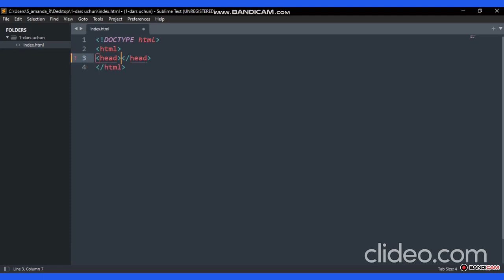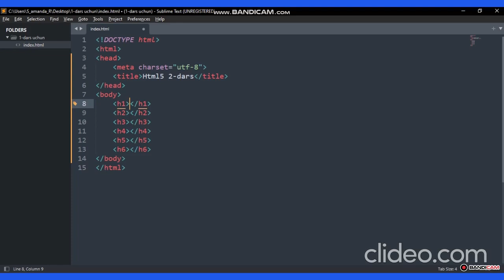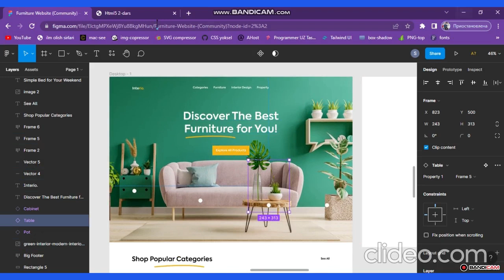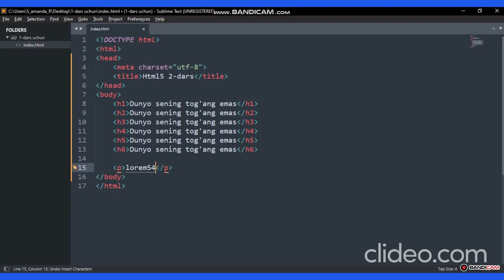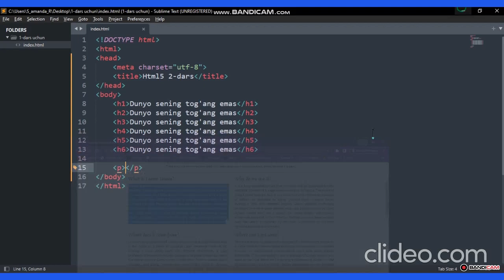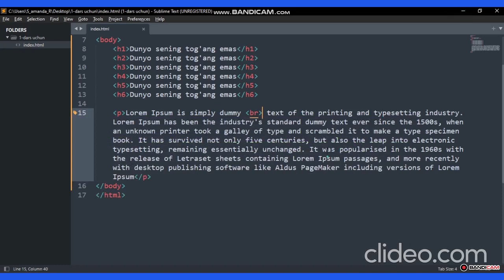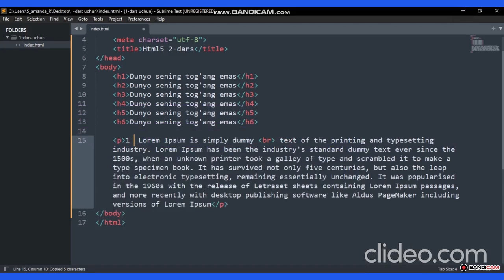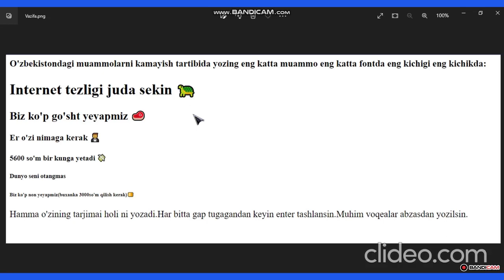Html 2-dars.Heading,p,br,nbsp taglari.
Html heading,paragraph,br|$nbsp teglari va ularni to'g'ri ishlatishni o'rganamiz.Vedioni ko'rgan bo'lsangiz tekin like ni bosib qo'ying.Youtube algoritmiga muvofiq boshqalarga ham vedio yetib borishi uchun do'stlaringizga ham ulashing.Vazifalarni ko'rish uchun telegram guruhga kirib quyidagi kalit so'z orqali bir zumda topib olasiz "Html_2_Dars."
Bizning ijtimoiy tarmoqlar: